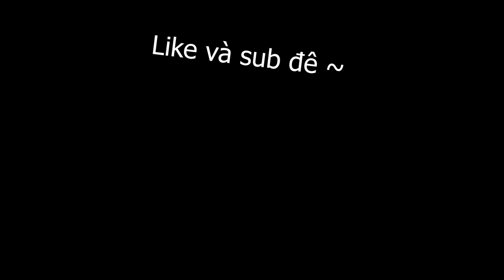Starcraft 2 mutation brutal (bad weather) - Dehaka & Tychus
cảm ơn @Hieu đã tham gia quẩy mutation tuần 423

Các bạn có thể ủng hộ mình tại:
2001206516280 | Agribank | Hồ Thăng Nhật Quang
(cảm ơn mọi người :3)